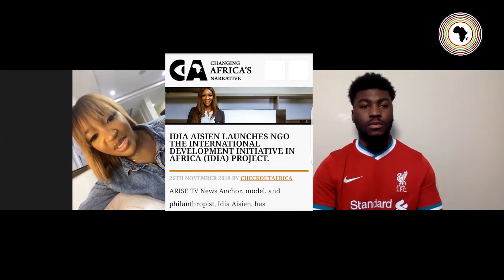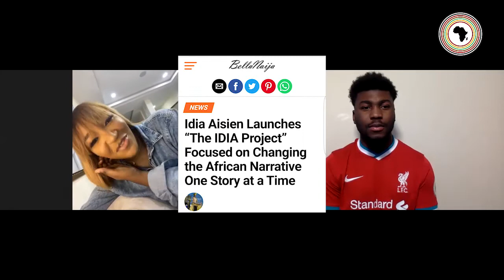Idia Aisien says our narrative of Africa should be one the pushes us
Idia Aisien talks about how her humble beginnings shaped the incredibly successful woman we know her as today. The deeply ingrained dedication to her craft her religion have been instilled by her parents who inspired her to do great things!